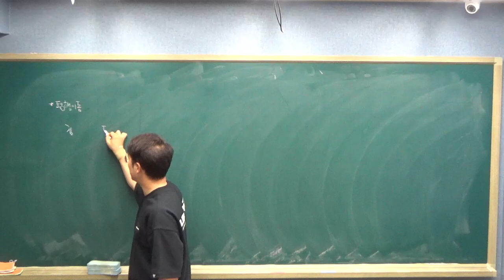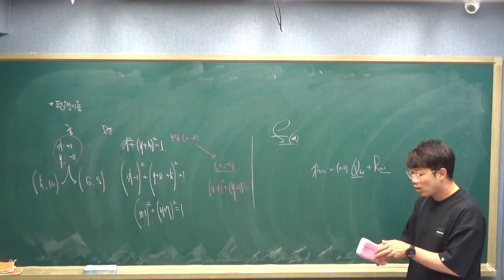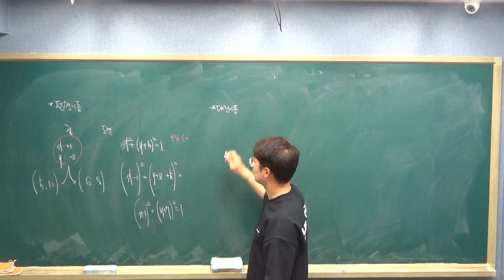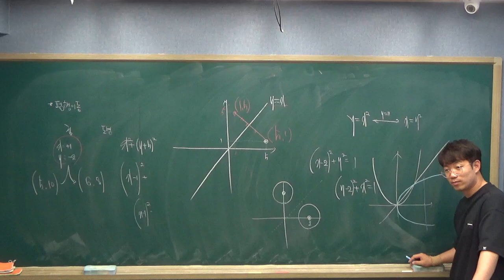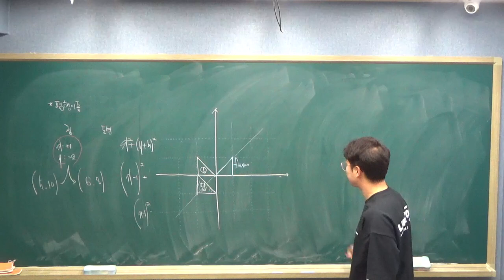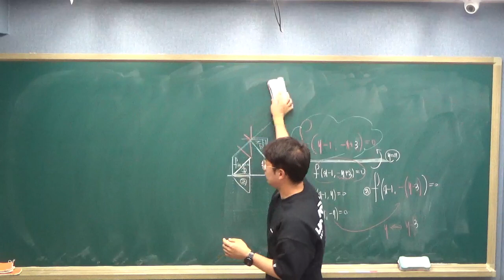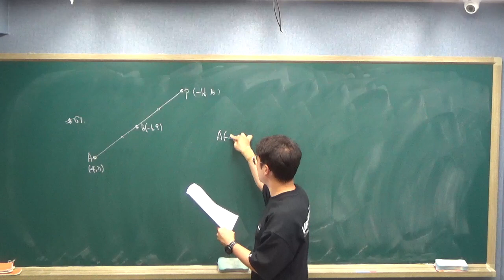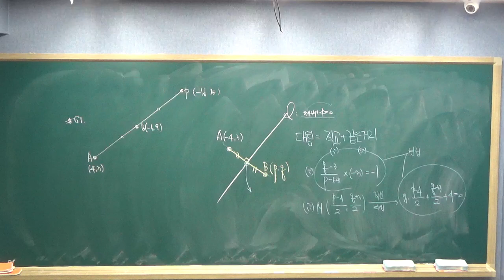컴백 수업 성심여고1 04